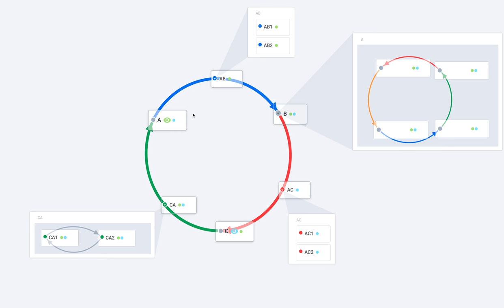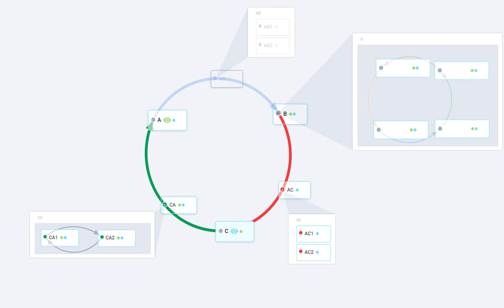Relationships and pop out parts | Map Like A Pro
This video shows you how to map relationships and use pop out parts.